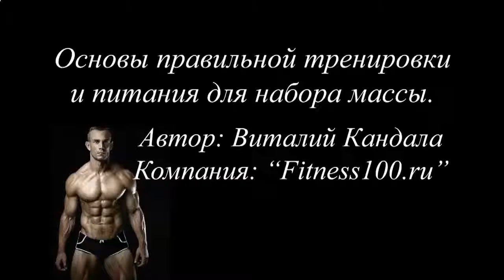КСБ_55 пенза